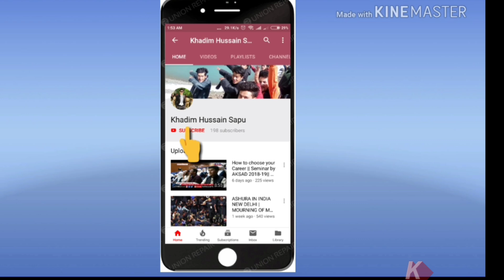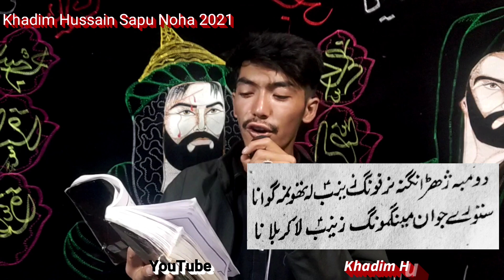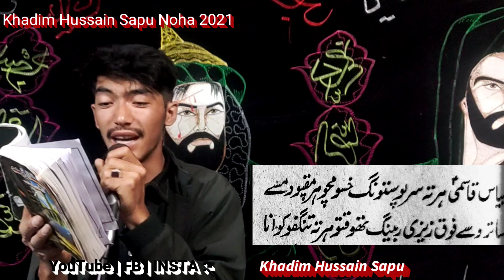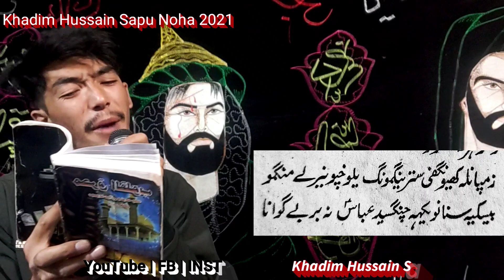New Balti Noha 2021 | Domba Sadangs Nah Narfav | Khadim Sapu 2021 1443 | Kargil Balti Noha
Domba chadangs na Narfaoun balti noha,